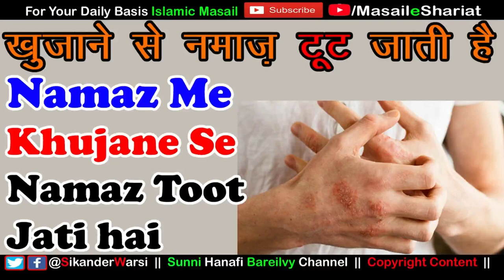Namaz Me Khujane Se Namaz Tut Jati Hai | Halat e Namaz Me Khujli Karne Se Namaz Fasid Hogi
(NEWS & Update) 📰 📅⏰
Aane Wali Videos & Live Timing Dekhen

namaz me khujli hoti hai to kya karen
halat e namaz me khujli karne se namaz fasid hogi
halat e namaz me bar bar khujli karna kaisa
namaz me bar bar kharish ho to kya kare
sikander warsi about khujli in salah
ek namaz me kitni bar khuja sakte hain
namaz me bar bar khujana kaisa
kya ruku me 3 bar khuja sakte hai
namaz ki 3 bar khujana kaisa
naamz me khujane se namaz kab fasid hoti hai